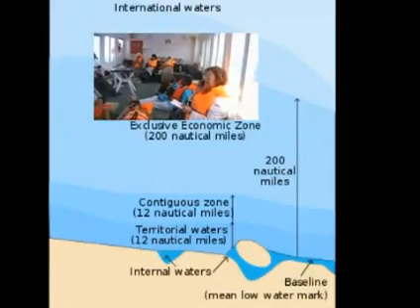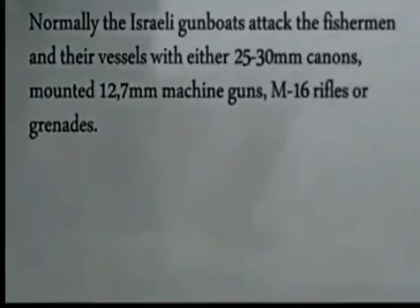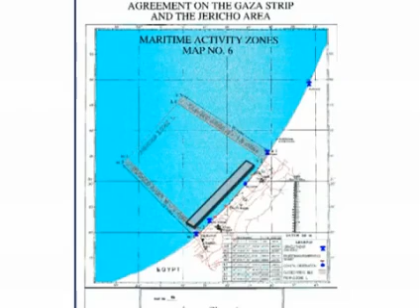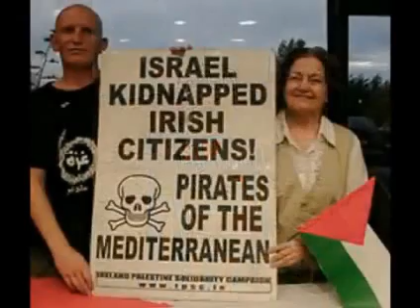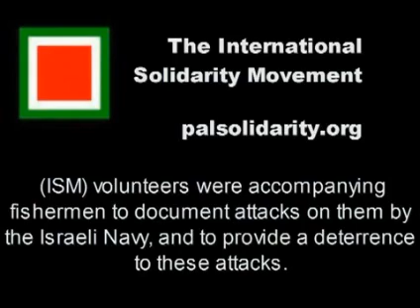Freedom Flotilla Vs Pirates Of The Mediterranean ( Live Stream)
ShipToGaza Live Stream

البث الحي من سفن الحرية لغزة
اسطول كسر الصمت

Video mirrored from GazaFriends youtube channel,